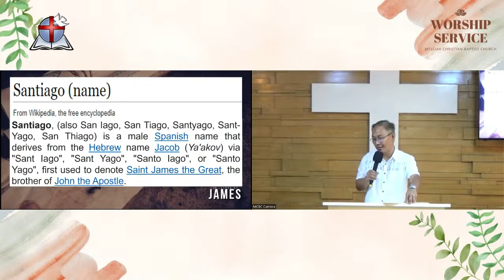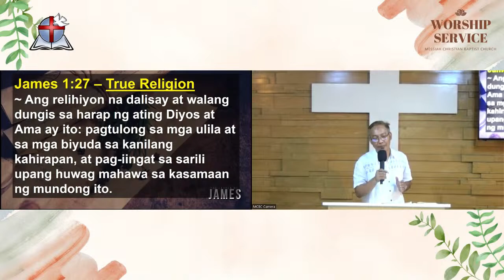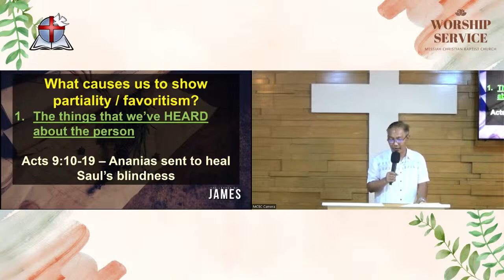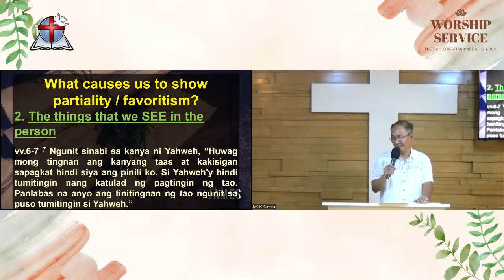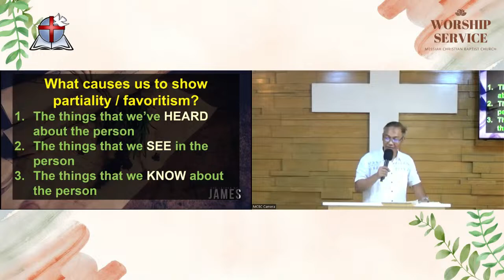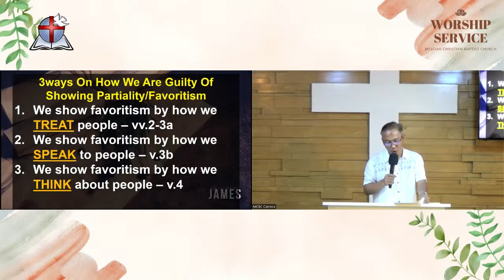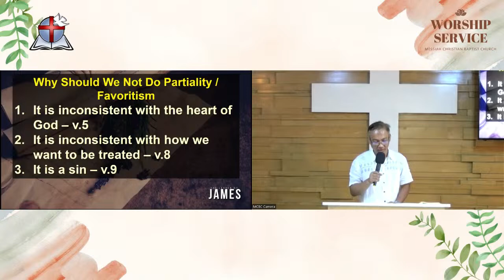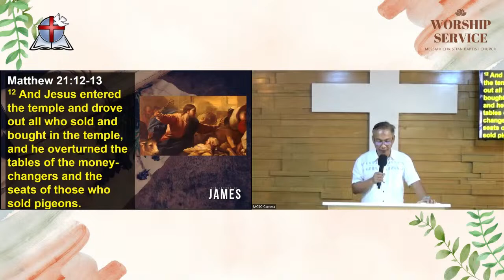"Favoritism (Indignant)" by Pastor Randy Navarro taken from James 2:1-13 dated August 7, 2022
"Favoritism (Indignant)" by Pastor Randy Navarro taken from James 2:1-13 dated August 7, 2022 Sunday Preaching